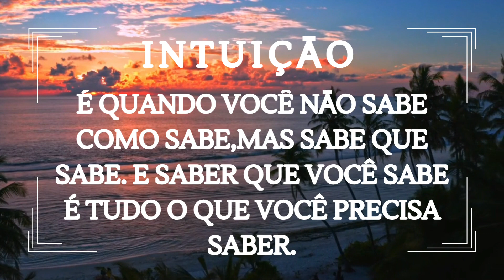Intuiçāo feminina ✌️/ você só sabe que sabe 😁🤭.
Intuiçāo feminina.
Você nao sabe como sabe, mas sabe que sabe 😂😆✌️🤦‍♀️
Meu Deus!!! filosofia pura 😅🤣😁